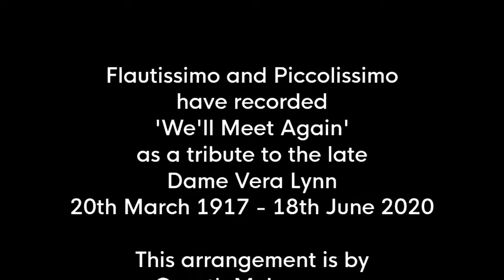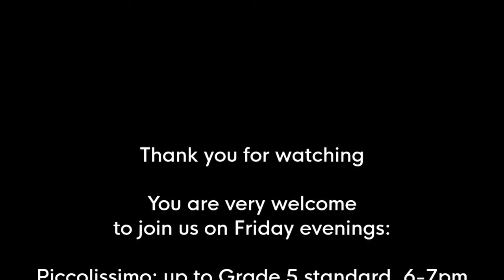We'll meet again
We'll meet again:  composed by Parker & Charles, arranged by Gareth McLearnon, Conducted by Joanna Price, Performed by Flautissimo and Piccolissimo